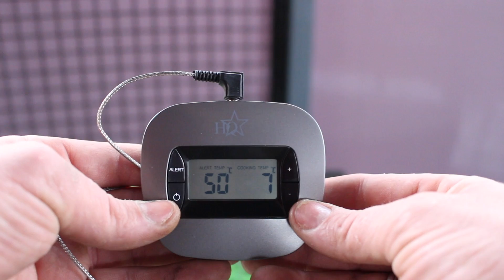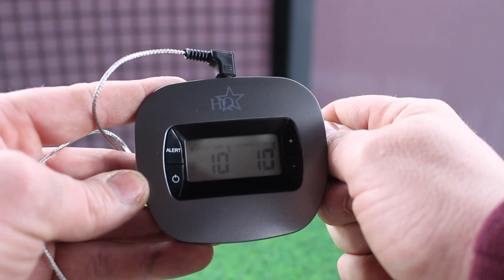Digitales Einstich Braten Grill Ofen Thermometer von Eurosell